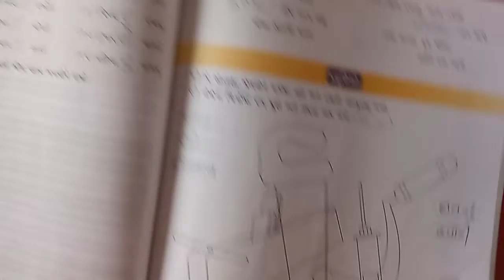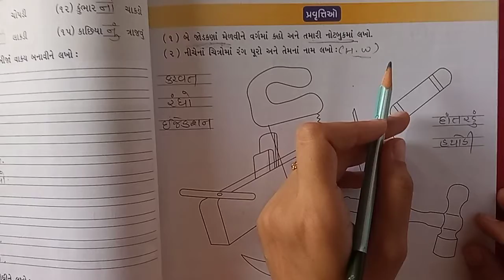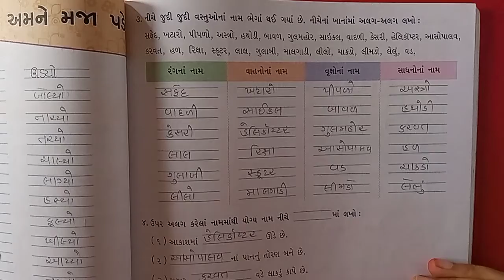Std - 4 - Gujarati primer - Lecture - 15 - Ch - 9